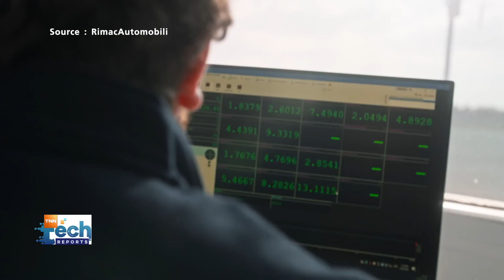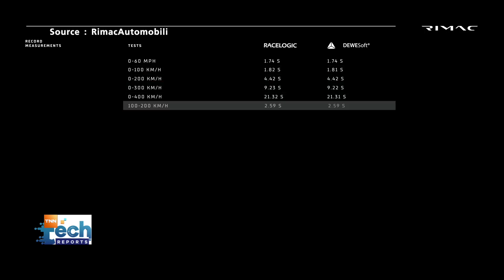“Rimac Nevera” ทำสถิติ Guinness World Record วิ่งถอยหลังเร็วสุดในโลก | TNN Tech Reports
Rimac Nevera เพิ่งสร้างสถิติโลกใหม่สำหรับความเร็วที่เร็วที่สุดโดยการวิ่งถอยหลัง ด้วยความเร็วที่ 171.34 ไมล์ต่อชั่วโมง หรือราว 275.74 กิโลเมตรต่อชั่วโมง